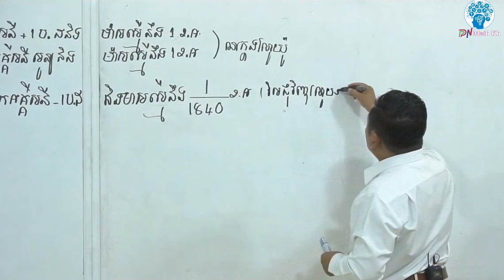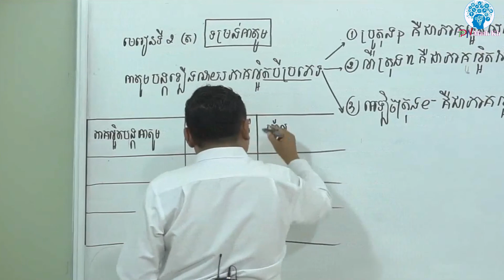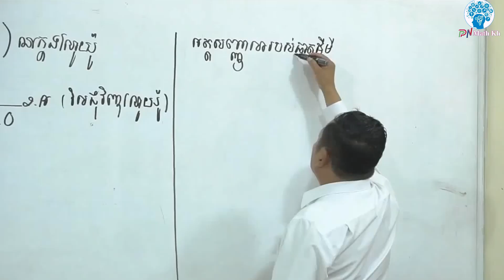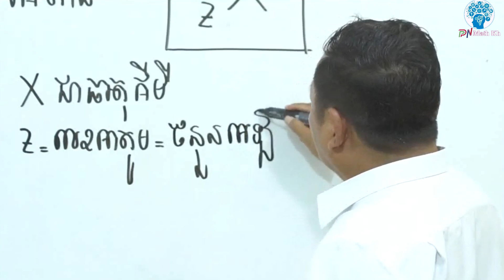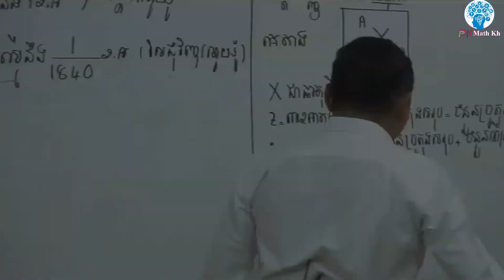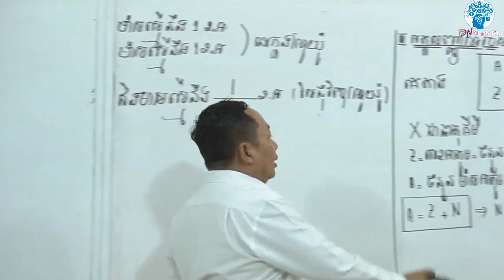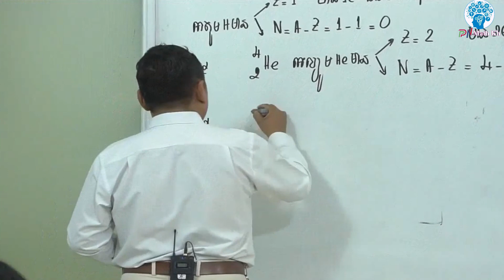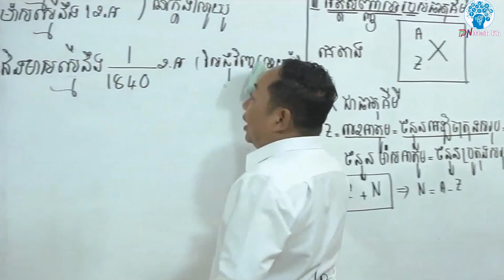គីមីវិទ្យាថ្នាក់ទី10 | ជំពូកទី1 | មេរៀនទី2 ទម្រង់អាតូម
គីមីវិទ្យាថ្នាក់ទី10

+ជំពូកទី1
+មេរៀនទី2 ទម្រង់អាតូម
​​​  III.អត្តសញ្ញាណរបស់ធាតុ

●▬▬▬▬▬♥ គណិតថ្នាក់ទី10 ♥▬▬▬▬▬●

☆☆☆មេរៀនទី១ តក្កវិទ្យា ☆☆☆

☆☆☆ មេរៀនទី2 សំណុំ ☆☆☆

●►Channel នេះបង្កើតឡើងក្នុងគោលបំណងល្អ...

✍️ ប្រឡង បាក់ឌុប🗞️
✍️ ប្រលង បឋមភូមិ🗞️

►មានបង្រៀនដូចជា👩‍🏫÷
 ភាសាខ្មែរ
 គណិត
 គីមី
 រូប
 ជីវ:
► បង្រៀនដោយសាស្រ្តាចារ្យ លោកគ្រូអ្នកគ្រូដែលមានបទពិសោធន៍ខ្ពស់...។

Tag
PN Math {Official}